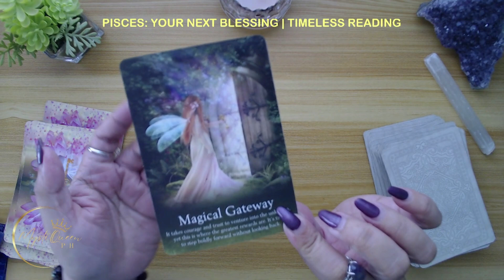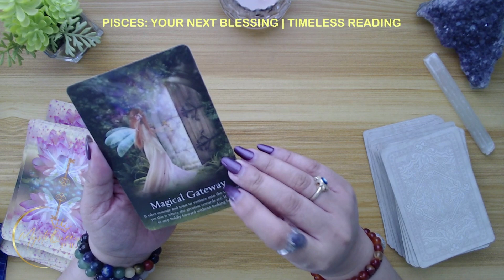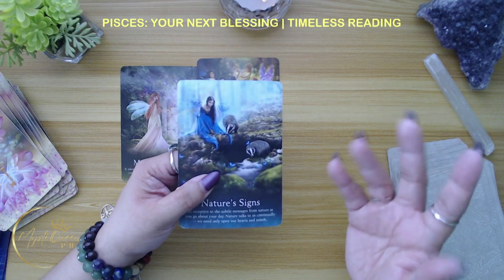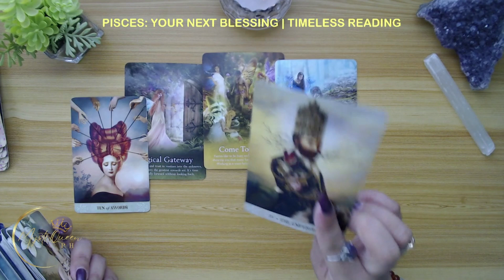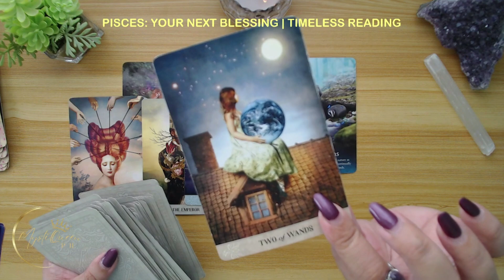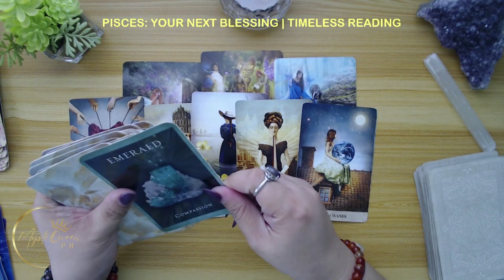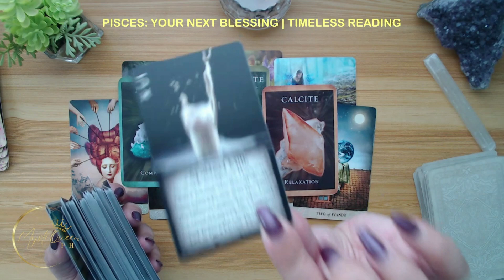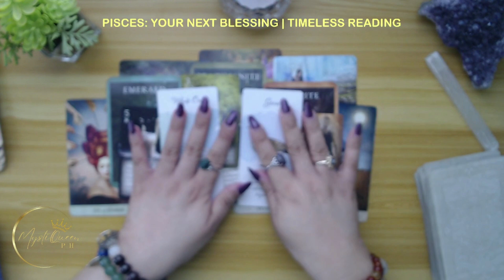♓ PISCES ➡️ YOUR NEXT BLESSING! 🎁 | Timeless Reading 🔮 Tagalog Tarot Reading 🌠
🔮 PRIVATE/PERSONAL READING 🔮

Salamat po!🙏

👑MystiQueen PH

🍿 OTHER VIDEOS/MESSAGES/READINGS 🍿